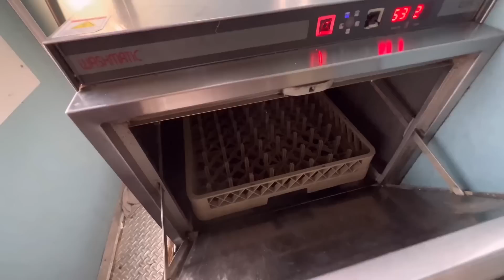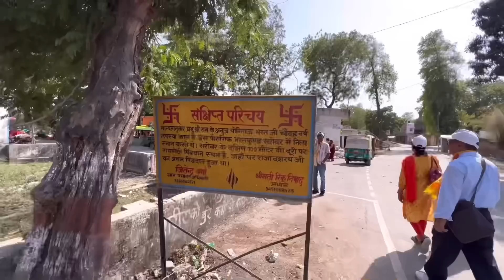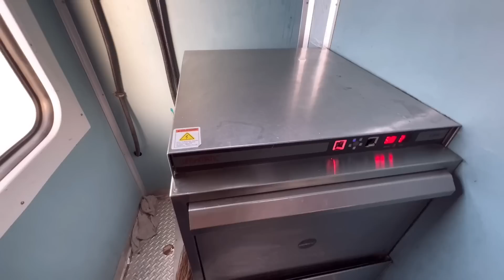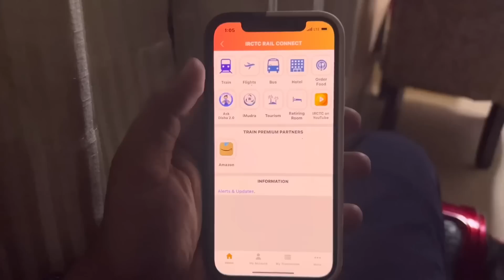Ramayan Express Train Journey Towards Sitamarhi(Bihar)Ep-03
Ramayan Express Train Journey Towards Sitamarhi(Bihar)